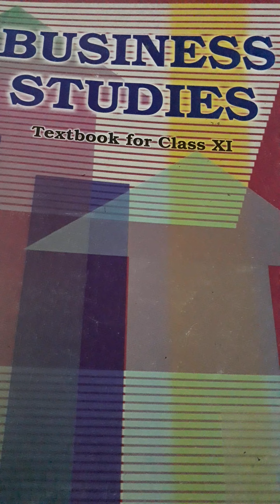11AVK,Business Studies,Ch-4 Business Services,Topic-Life Insurance